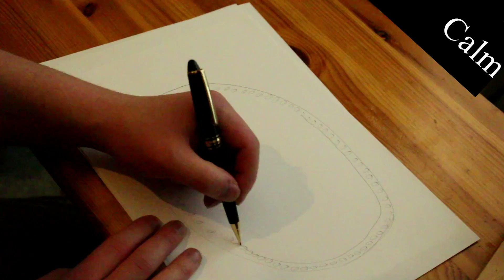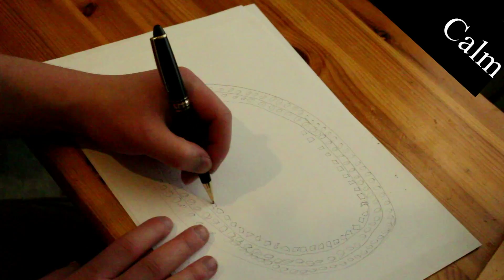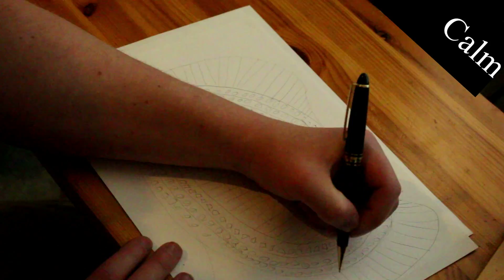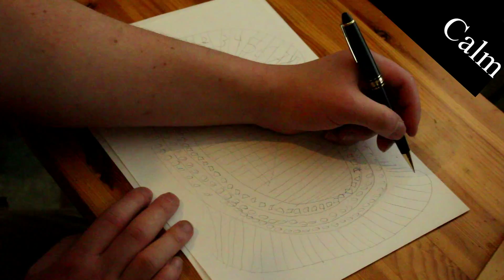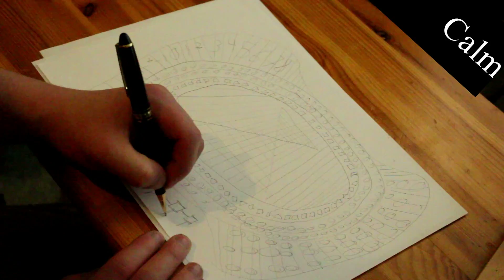Asmr Drawing What's in my head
I'm such an artist!